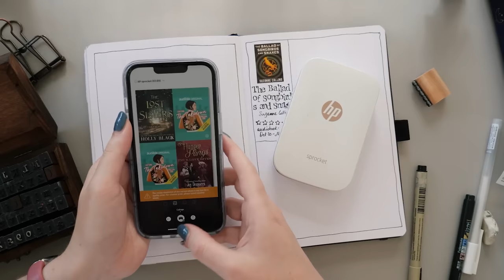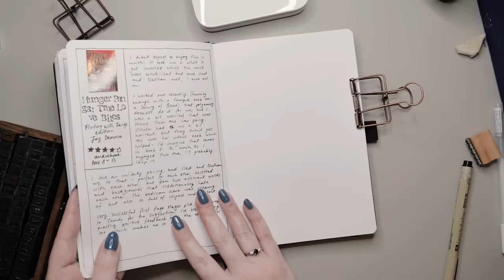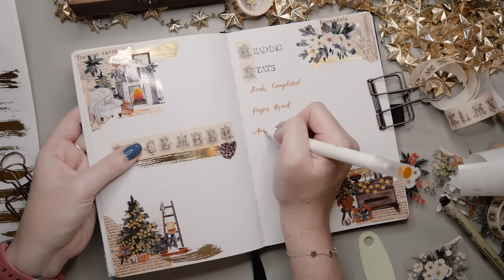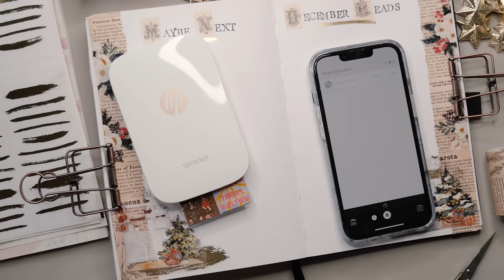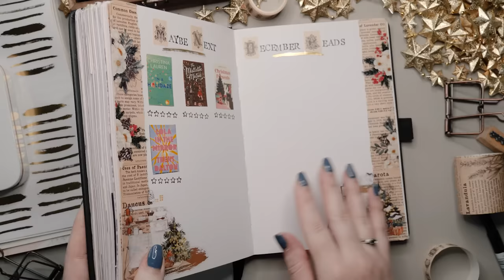December Reading Journal Spreads Setup 📚 + What I Read in November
Let's finish up some review pages for my November reads so far, and plan out my reading journal spreads for the last month in 2023. It's also my last month in this journal! We're going for a cozy but minimal Christmas vibe.

* = gifted

• You can also get a similar star rating stamp in this set
• The markers I used for lettering and stamping were from an Archer & Olive subscription box, and sadly aren't available outside of that - but here's a similar pack!

✨Video Chapters✨
0:00 Intro
0:13 What I read in November + review spreads
9:11 December spreads - cover page
12:05 December spreads - stats page
13:11 December spreads - "maybe next" TBR & December reads pages
15:09 December spreads - Literary Ladies book club spread
17:27 My December TBR/Maybe Next list

Lumix G9 camera & 12-60mm lens
Lumix G 25mm f1.8 lens
Manfrotto 190XProB tripod - no longer available, similar style
Sandisk Extreme Pro 256GB memory cards